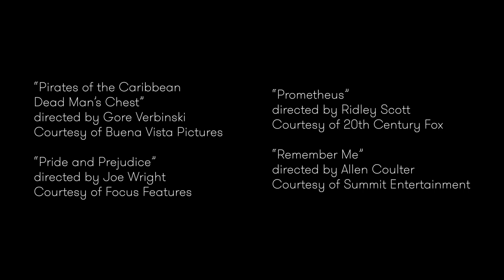LIFE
This Video was created as part of Finn H Drude's MA Creative Practice Degree at the University of Cumbria.

"LIFE" utilises pre-existing material to form a brand-new narrative experience.

Devised and Cut by Finn H Drude

“Fjögur Píanó”
written and performed by Sigur Rós
Courtesy of Parlophone

Courtesy of Paramount Pictures

directed by Mark Webb
Courtesy of Sony Pictures Entertainment

“Amour”
directed by Michael Haneke
Courtesy of Les Films du Losange

“Beautiful Planet Earth || Nature In Motion - Timelapse Compilation 2017 || Oddly Satisfying Video”
Courtesy of TheSoundProject

“Big Fish”
directed by Tim Burton
Courtesy of Columbia Pictures

Courtesy of Warner Bros. Pictures

“Doctor Strange”
directed by Scott Derrickson
Courtesy of Walt Disney Studios Motion Pictures

directed by Michel Gondry
Courtesy of Focus Features

“The Fountain”
directed by Darren Aronofsky
Courtesy of 20th Century Fox

“Gladiator”
directed by Ridley Scott
Courtesy of Universal Pictures

“Hamlet”
directed by Robert Icke
Courtesy of BBC2

“Hannibal – Kō No Mono”
directed by David Slade
Courtesy of Sony Pictures Television

“Hannibal – The Wrath of the Lamb”
directed by Michael Rymer

“Hay Meadow Story”
Courtesy of Cain Scrimgeour

“Inception”
directed by Christopher Nolan

“John Wick”
directed by Chad Stahelski
Courtesy of Summit Entertainment

“Life of a Rose Flower (Blooming to Withering)-Timelapse Video”
Courtesy of OneClick

“Logan”
directed by James Mangold

Courtesy of New Line Cinema

“The Lord of the Rings - Return of the King”

“Love Actually”
directed by Richard Curtis

“Macbeth”
directed by Justin Kurzel
Courtesy of StudioCanal

“Melancholia”
directed by Lars von Trier
Courtesy of Concorde Filmverleih

“Moonrise Kingdom”
directed by Wes Anderson

“Noah”
directed by Darren Aronofski

“Pan’s Labyrinth”
directed by Guillermo del Torro
Courtesy of Warner Bros.

“Penny Dreadful – Verbis Diablo”
directed by James Hawes
Courtesy of Desert Wolf Productions

Courtesy of Buena Vista Pictures

“Remember Me”
directed by Allen Coulter

“Revolutionary Road”
directed by Sam Mendes
Courtesy of Paramount Vantage

“Romeo + Juliet”
directed by Baz Luhrmann

“Spider-Man 2”
directed by Sam Raimi

“Super 8”
directed by J. J. Abrams

“Stardust”
directed by Matthew Vaughn

“Swallows and Amazons”
directed by Philippa Lowthorpe
Courtesy of StudioCanal

“Titanic”
directed by James Cameron

“T2 Trainspotting”
directed by Danny Boyle
Courtesy of TriStar Pictures

directed by Terrence Malik
Courtesy of Fox Searchlight Pictures